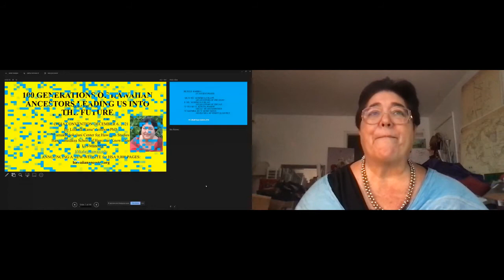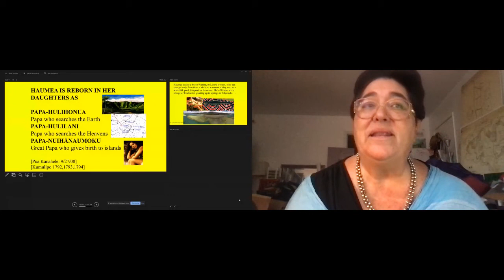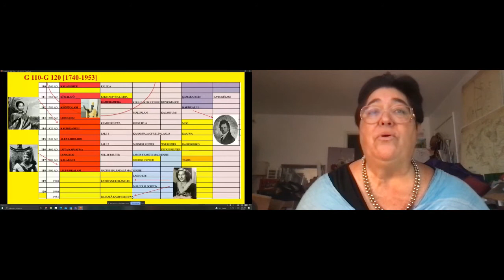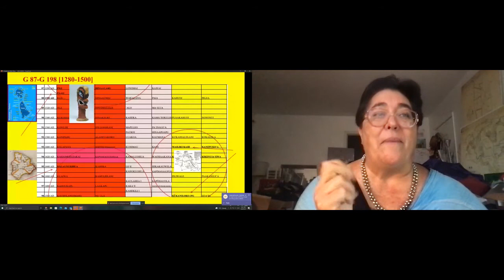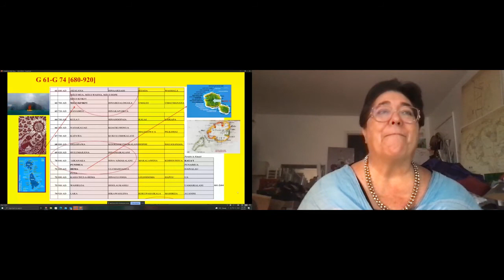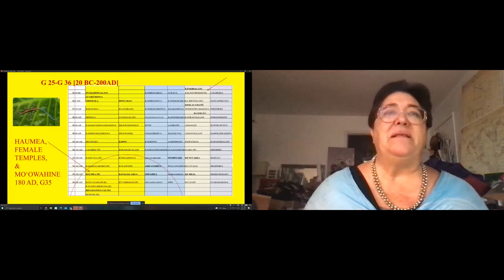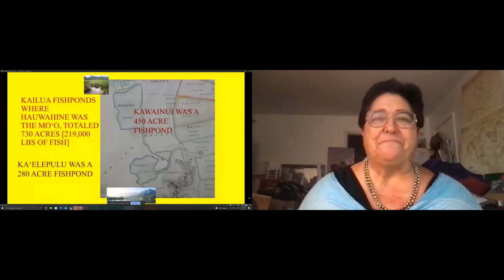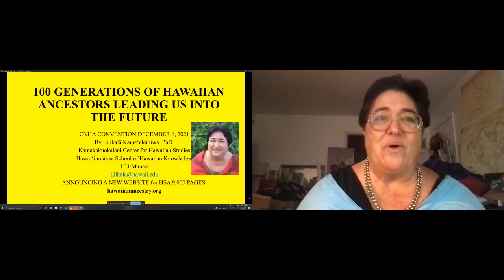100 Generations of Native Hawaiian Ancestors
Join Dr. Lilikalā Kame'eleihiwa as she illuminates the 100 generations of our ancestors and their moʻolelo of resilience, intelligence, and courage.  Our ancestral wisdom will be the path to our future success.  Come and learn their names, their significant role in our past, and how they will guide us into our future. Ola Nā Iwi!

This cultural presentation was recorded during the 20th Annual Native Hawaiian Convention.